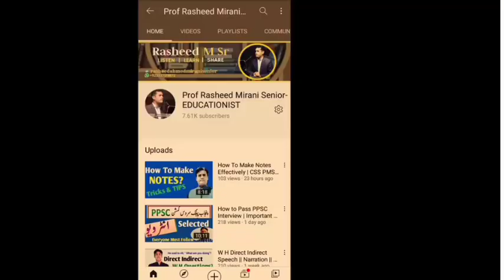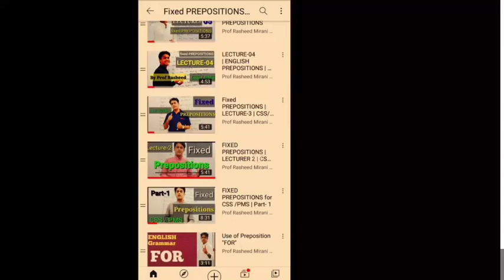Vocabulary Problem || Used in different Sentences || Easy Trick to understand ||Prof Rasheed Mirani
Vocabulary Problem || Used in different Sentences || Easy Trick to understand ||Prof Rasheed Mirani Senior Educationist

1) How to understand vocabulary
2) How to use words in Sentences
3) Best method of understanding words
4) Verbs and their uses
5) use of Never in the beginning